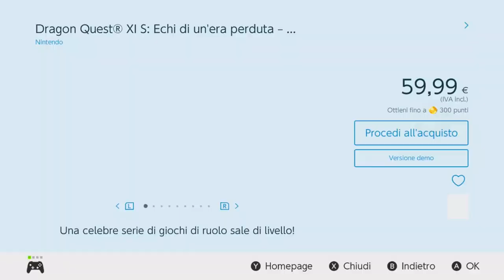I migliori giochi gratis per la quarantena - i free to play più belli!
Da Call of Duty: Warzone ad Arms, passando per Destiny 2 e World War Z. Eccovi alcuni consigli per passare il tempo in quarantena, con i migliori titoli gratis su Switch e tutte le altre console. I free to play cross platform, saranno la nostra salvezza? Vi aspetto nei commenti,

Io sono il Poro Michele, aggratise, ciao!